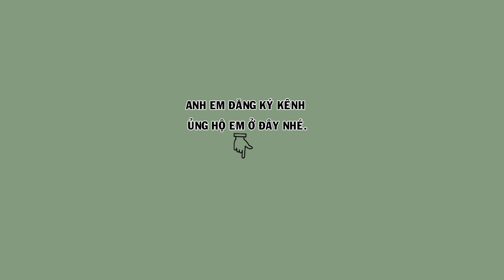Hm 2617 - Hàng không bao giờ khép đuôi thẻ đây anh em, kể cả khi không hót | Họat Họa Mi